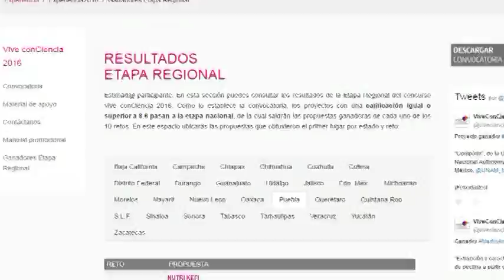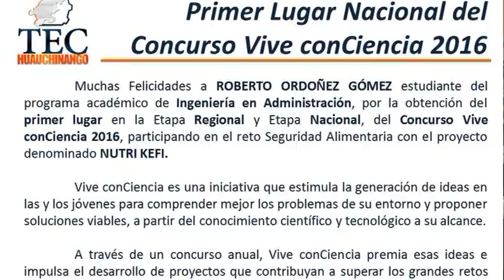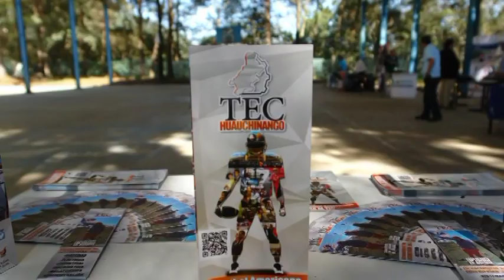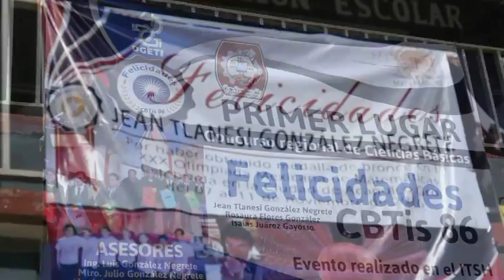TV TEC 634